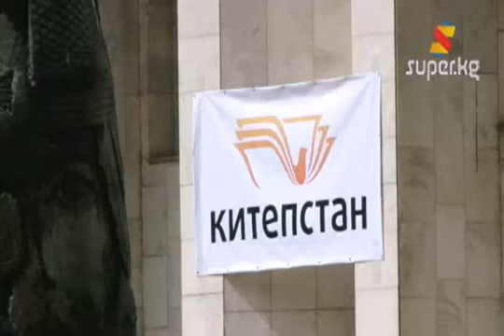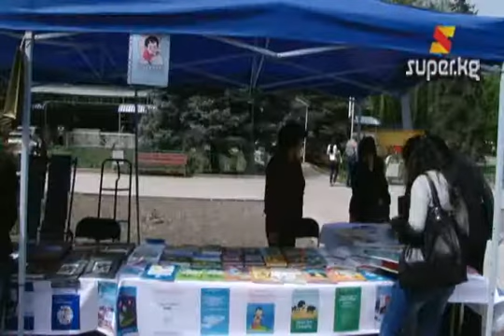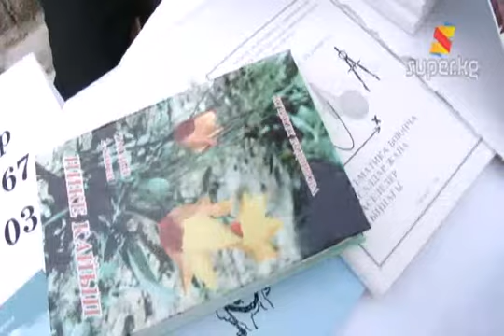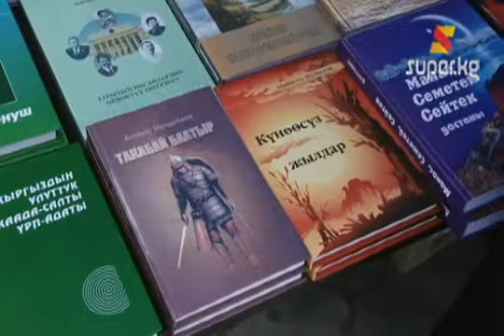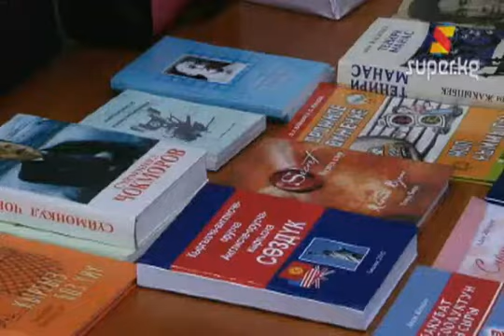Китеп дүйнөсүнүн күнгөйү жана тескейи (Архив 24-04-2013)